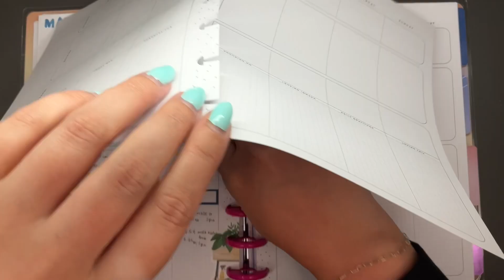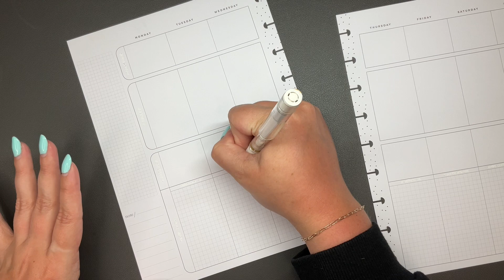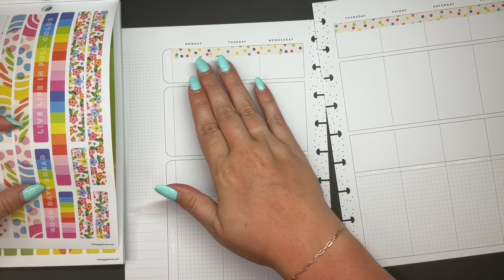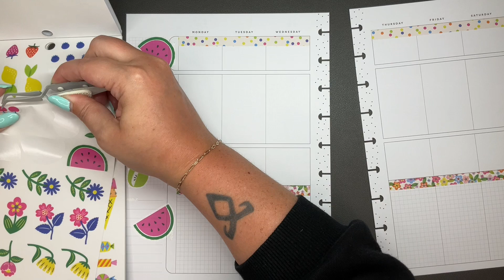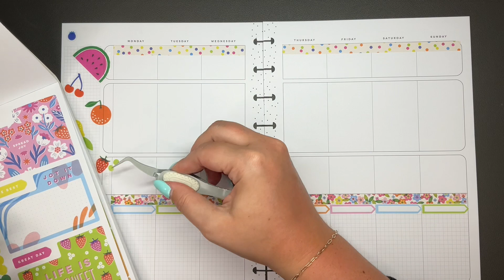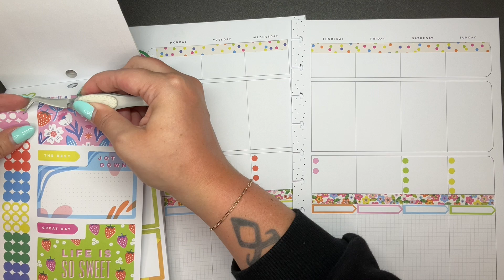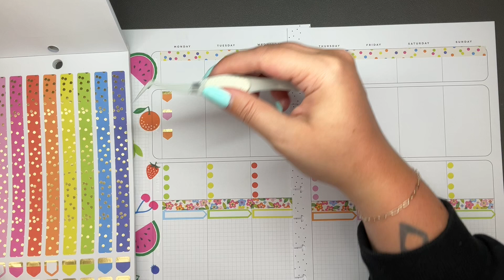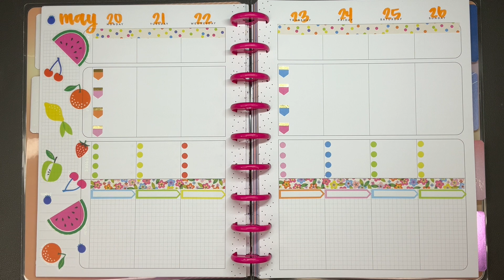Plan with Me // Classic Wellness Happy Planner // May 20th - 26th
There is nothing I love more than bright colors and lots of them! I love how this spread turned out and I'm hoping that it will motivate me to get my life back in a little bit of order 😂 I hope you enjoy!